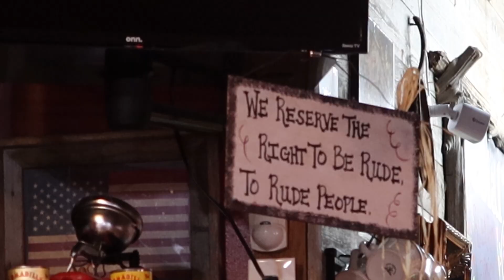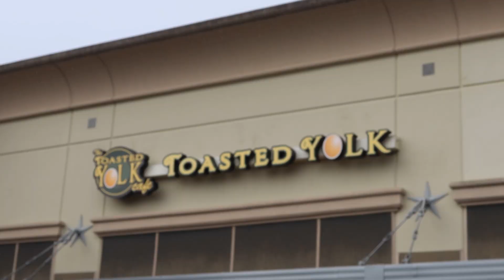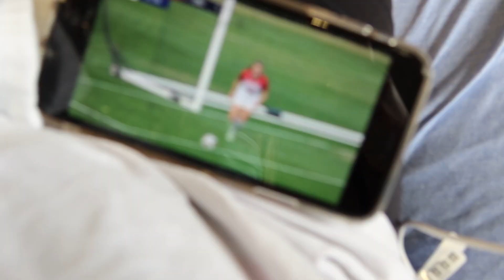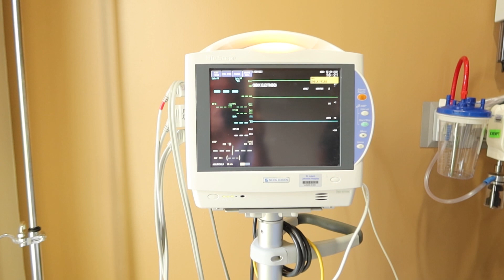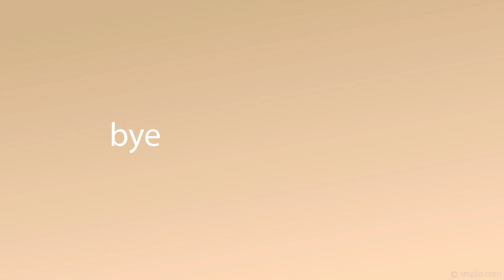VLOGMAS WIML: another trip to the ER, workout with me + I'm back in Dallas!